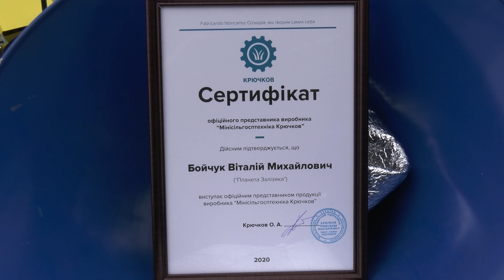Планета Залізяка працює в онлайн-режимі.Лише дистанційно!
Увага!Магазин"Планета Залізяка"працює лише дистанційно.Придбати товар можна подзвонивши до нас або безпосередньо замовивши на нашому сайті ZARIA.UA Товар буде доставлено перевізником "Deliveri" або "Нова Пошта"!